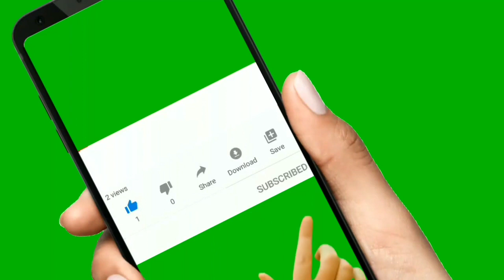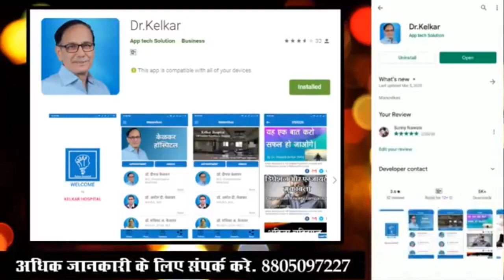Sambhog Na Karne Se Keya Nuksan Hota Hi👸 Technical Villain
Sambhog Na Karne Se Kya Nuksan Hota Hai👸 Technical Villain

sambhog kab karna chahiye,sambhog karne ka samay kitna hona chahiye,sambhog karne se pahle kya lagana chahiye,sambhog karne ka man kyo karta hai,sambhog,sapna me sambhog karne se kya hoga,sambhog karna jaruri hai kya,ladki patane ke liye kya karna chahie,sambhog karne ka samay kya hai,sambhog kariya,sambhog karne ka wazifa,sambhog vashikaran,sambhog karne ka sahi samay kaun sa hota hai,sambhog karne ka shubh samay,mahilaye sex karna kyo nahi chahti